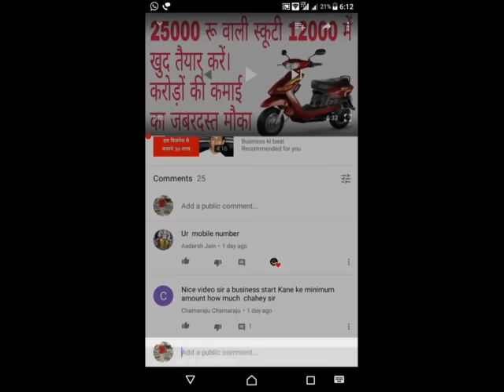पॉलीथीन बंद होने के बाद अब पेपर बैग है best Business. 5 घंटे काम करके कमाएं 2500 रु रोजाना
दोस्तों मशीन को आप amazon.com पर online खरीद सकते हैं
मशीन खरीदने के लिए 👇 नीचे क्लिक करें

नयी नयी खबरों की जानकारी के लिए
 गाड़ियों के REAL CUSTOMER का FULL REVIEW देखने के लिए
दुनिया में घूमने लायक BEST TOURIST PLACES की जानकारी के लिए